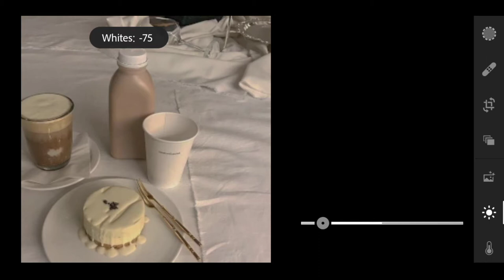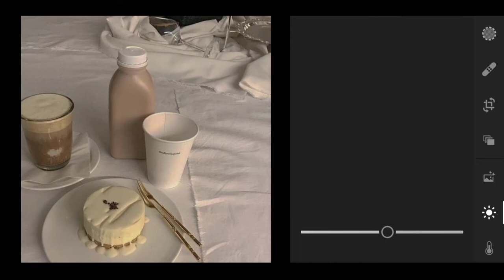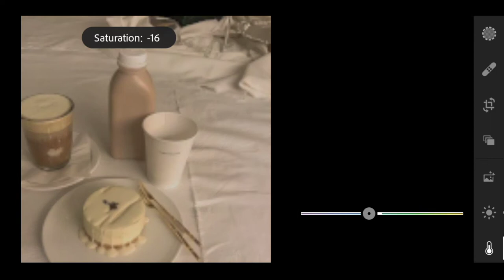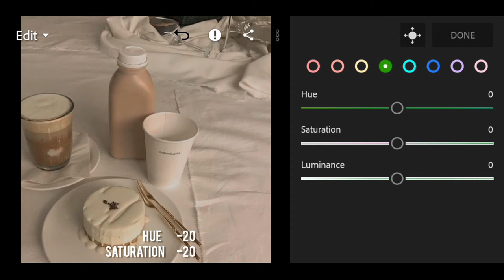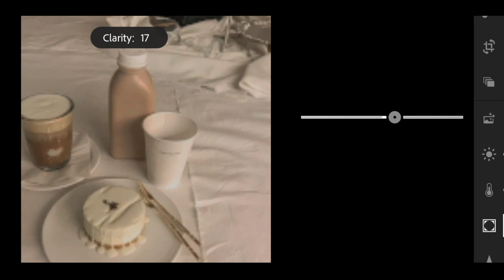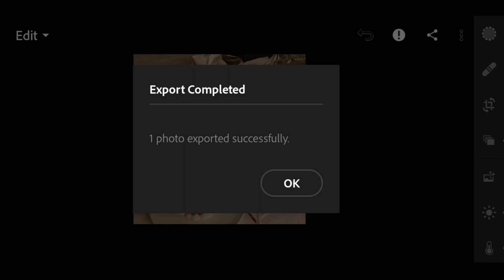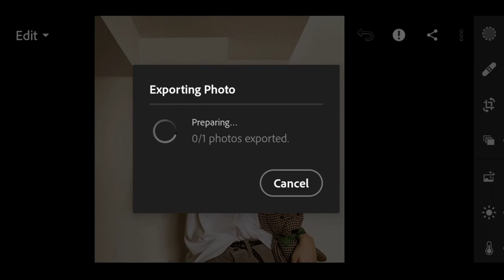Milk tea preset | Lightroom mobile preset | How to edit professional photography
↪️In this video i will show you how to edit any photo to Milk tea filter using lightroom mobile

↪️And please follow all the steps done in the video .

Notice↪️

Pictures-

↪️Background music
The background music in this video is from NCS